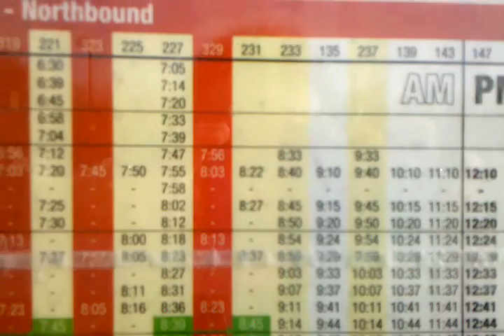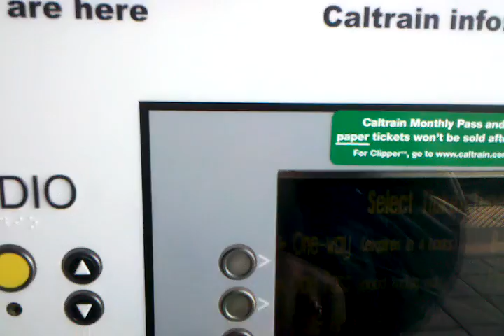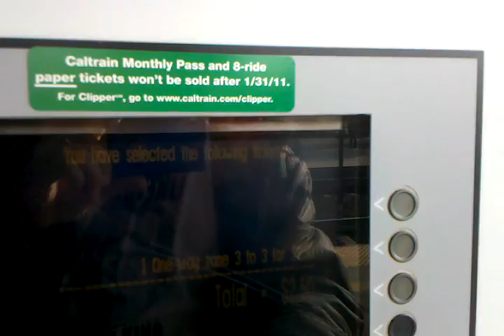Caltrain Ride December 3 2010 Mountain View to Palo Alto Part 1